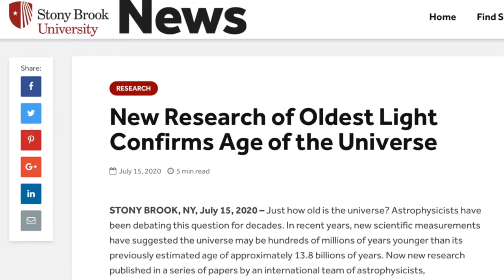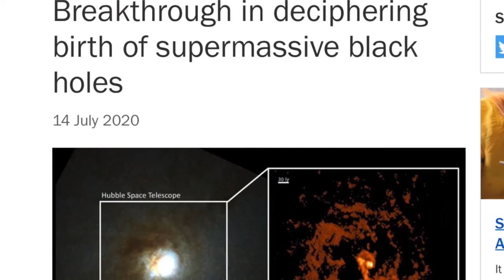Fukushima Plutonium Released and more